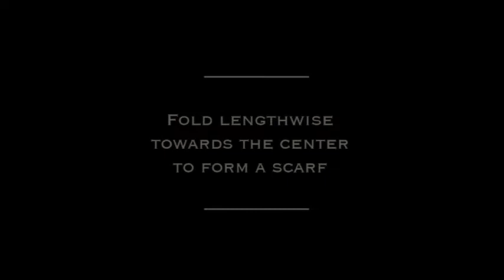Vecona Vintage - How to tie a silk scarf Part 6 - The Choker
Your boss doesn't approve fancy headscarfs? Try this classic instead and learn how to tie your AVIATOR scarf like a 1940s gal!